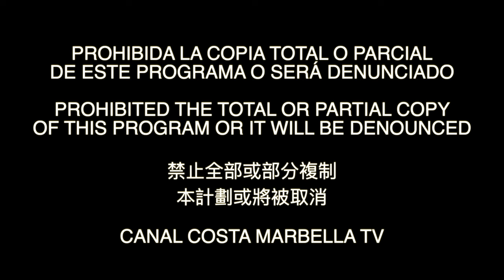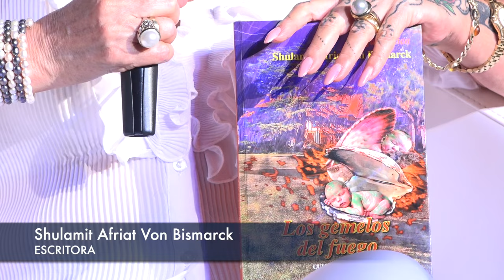Marbella Te Quiero 21-07-2019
Marbella Te Quiero Tv Show. Continuamos el programa desde el excelente restaurante Döss, en Marbella!!!
Con Patricia Togores, Ariana Soffici, Ivana y mucho más!!!